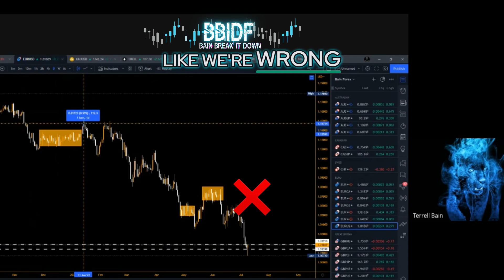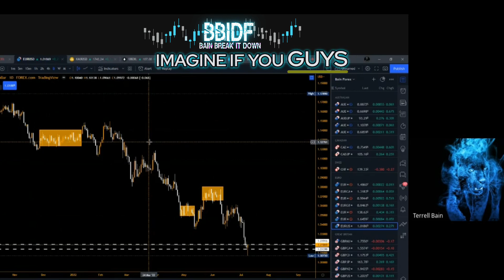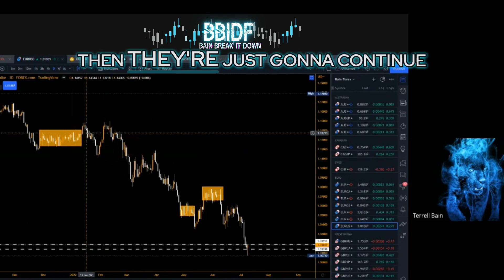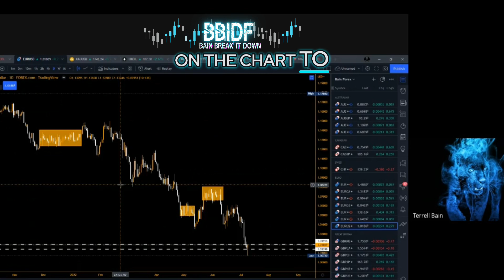Understanding Market Manipulation: Trade Secrets of Banks Revealed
Discover the hidden world of forex trading and how banks manipulate the market to their advantage. Learn how to identify money flow and trade like the banks to gain an edge in the forex market. Understand the power dynamics and uncover trade secrets.

MyFundedFx (Prove you can Trade and Get funded real money!)

Using technical analyst to determine which FOREX pairs have trading opportunities this week.

Stash - Automatically invest in companies were you spend your money
Get $20 when you add at least 1 cent to your portfolio.